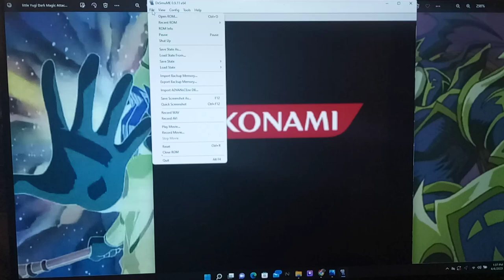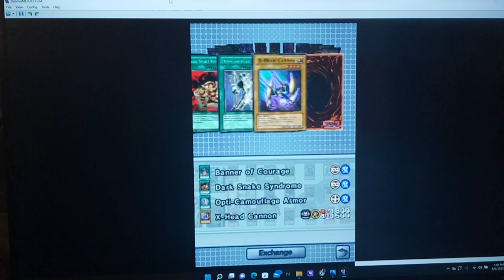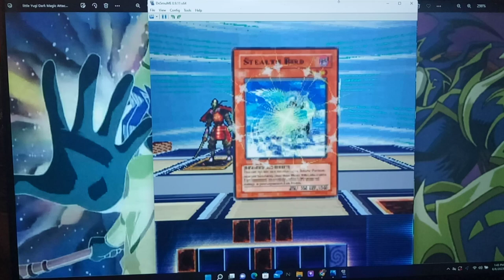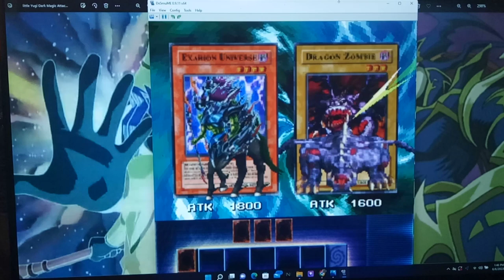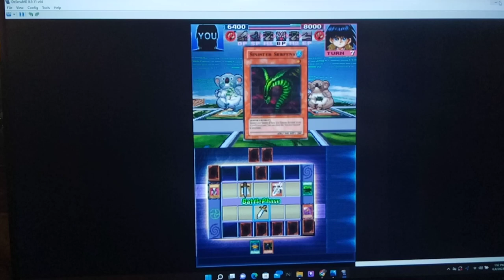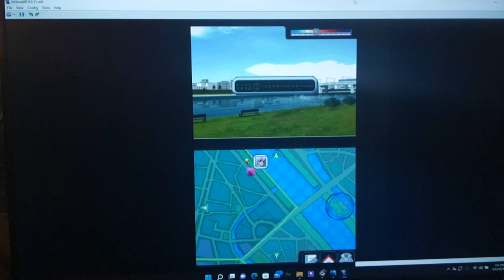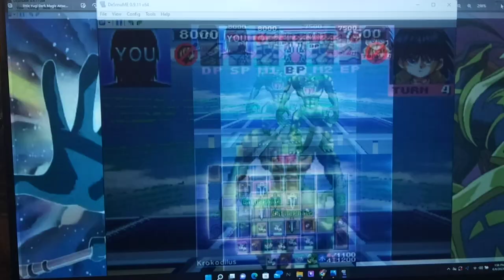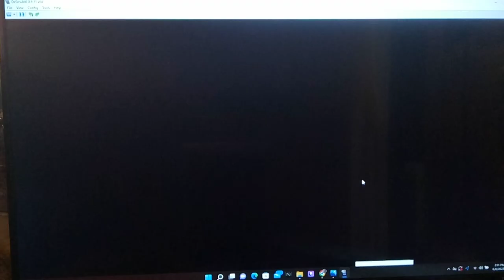Let's Play Yu-Gi-Oh! Nightmare Troubadour Part 96 - Exodia is Complete!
Hey guys, how's it going? In today's episode, we head to the Shop in order to buy some new packs.  Luckily, we get a couple of the cards we are looking for :D  I'm very excited to finally complete Exodia! It should be really fun trying to make a couple of Decks for Exodia; plus, if we win with it, I'm pretty sure we'll get a new bonus.  Later on, we do a couple of early morning duels against Mokuba and Bakura.  We go with the Destiny Board Deck in order to try to win the Extra Kaiba Corp Points, and I found out One of my cards doesn't quite work the way I thought it did!